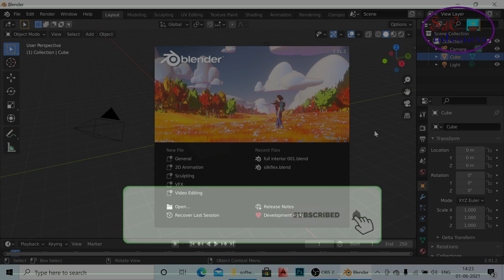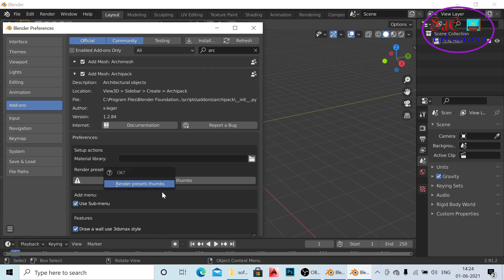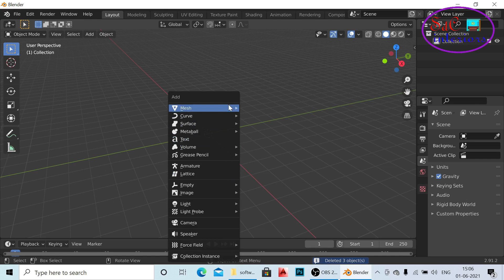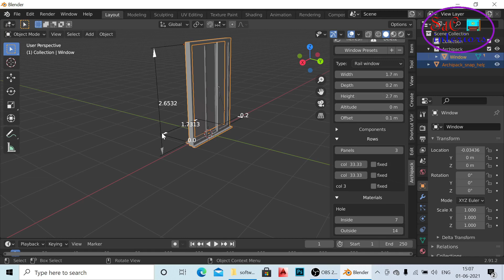Blender Archipack add-ons Fix | Archipack me thumbnail kaise laye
In this video Archipack, blender add-ons thumbnail is set up. It's a fixing technique.
1. DSLR Camera
2.Vlogging Camera
3.Wireless Mic
4.Mic for Voiceover
5.Wired Collar Mic
6.Dual Mic for Interview
7. Windows Laptop for Video Editing
8.Macbook pro
10.Ultra Wide Monitor Screen
10.Tripod Stand
11.Smartphone Gimble
12.Dslr Gimble
13 . Lighting setup
14.Green Screen
15. Smartphone Camera
16. Drone Camera
17. Lense 50mm prime
18.Lense 70-200mm Zoom
19.Lense 24-105 mm Indoor